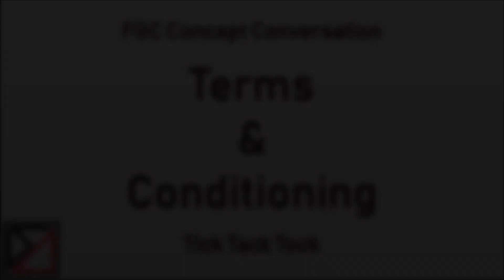FGC Talks. Terms and Conditioning -Tick Tack Tock-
Yo Interwebs

Link To My DragonBall Fighter Z Vegeta SSJ Google.Doc "Saiyan Elite Protocols"

I also have a Guilty Gear Rev2 Leo Whitefang Google.Doc "The King Dictionary".

Channel Twitter - Situational Damage
Youtube/Twitch Twitter - Situational Damage

Intro/Outro Beats are made by DarkosStrife Check him out on SoundCloud

Peace!!